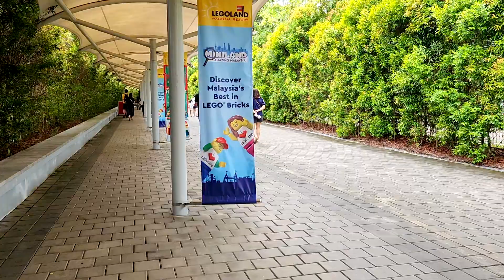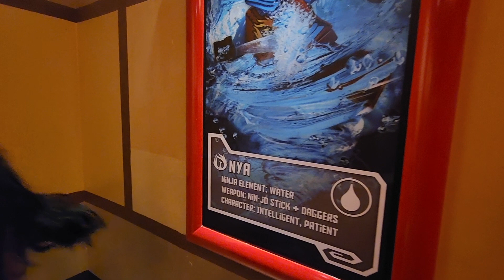Legoland JB and KSL mall| Groceries in Malaysia | What a deal 😀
A job in Singapore offers a dynamic and vibrant work environment in one of Asia's most prosperous economies. Known for its strong financial sector, diverse industries, and global connectivity, Singapore provides numerous opportunities for professional growth and development.

The city-state boasts a robust and stable economy with a focus on innovation, technology, and entrepreneurship. It is home to many multinational corporations, start-ups, and research institutions, making it an attractive destination for professionals across various fields.

Working in Singapore often means being exposed to a multicultural workforce, where individuals from different backgrounds and nationalities collaborate, bringing a rich diversity of perspectives and ideas to the table. The emphasis on meritocracy and professionalism fosters a competitive yet supportive work culture, promoting excellence and efficiency.